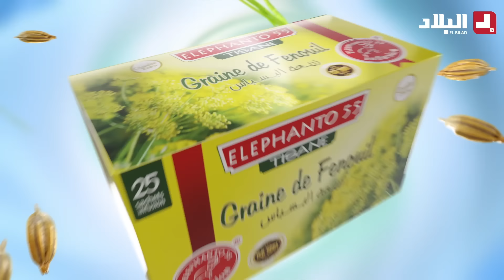السعيد "الكلونديستان" طلع معاه واحد يخاف من مرتو .. لكن دارلو الكوراج أوحرشو عليها 🤣🤣